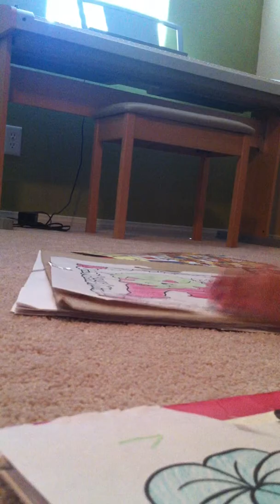michael and I coloring and talking 6.22.12